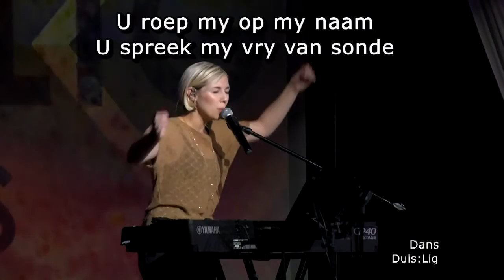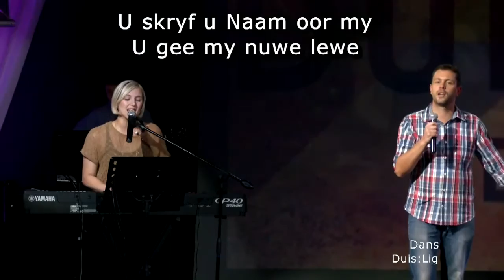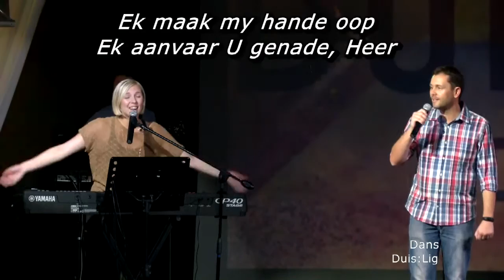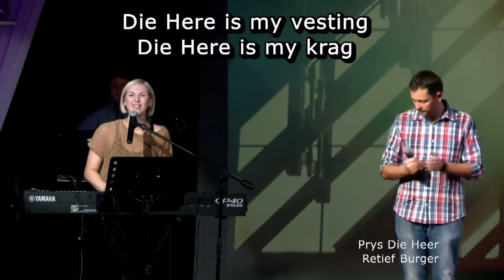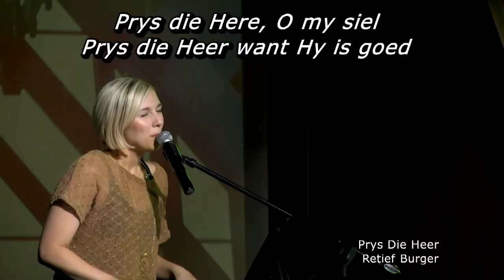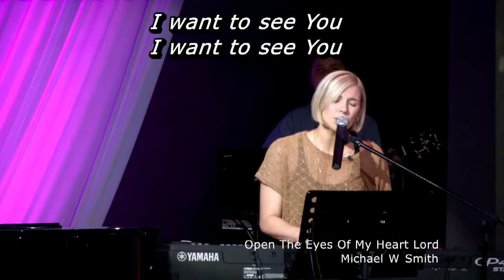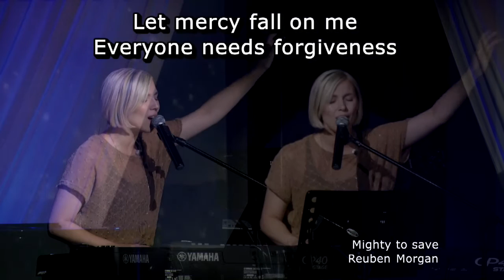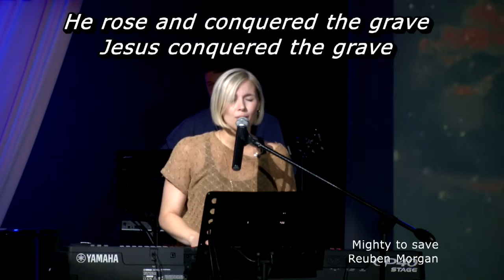Leë Oë - 19 Maart 2017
# Squadgoals. Deel 4
Leë oë

Ek wil hê julle moet iets vir My doen: “Die wêreld is nou julle sendingveld. Gaan oral na almal toe en daag hulle uit om My sonder enige voorwaardes of verskonings te volg. As hulle bereid is om My met hulle hele lewe te volg, moet julle hulle doop op gesag van die Vader, die Seun en die Heilige Gees. So sal julle hulle inlyf om deel van God se familie te wees. Maar dan is julle nog nie klaar nie. Leer hulle en lei hulle dan in alles wat Ek vir julle geleer het. Vertel hulle hoe belangrik dit is om aan My gehoorsaam te wees en te doen wat Ek vra. “En wees verseker: Ek verwag nie dat julle dit alleen moet doen nie. Elke dag, tot met die wederkoms, sal Ek self by julle wees.”
Matteus 28:19-20 (Die Boodskap)
Die groot hoe vraag?

Alhoewel ek dus teenoor niemand ’n verpligting het nie – omdat hulle my nie vergoed nie – het ek myself aan almal diensbaar gemaak sodat ek soveel mense moontlik vir Christus kan wen. Onder die Jode het ek soos ’n Jood geword om hulle vir Christus te wen. Alhoewel ek nie meer onder die wet staan nie, het ek vir hulle wat onder die wet staan, geword soos iemand onder die wet om hulle wat nog onder die wet staan, vir Christus te wen. Onder die nie-Jode wat God se wet nie ken nie, het ek geword soos iemand sonder die wet – alhoewel ek in werklikheid nie sonder God se wet is nie, maar onder die wet van Christus staan. Dit het ek gedoen om die nie-Jode vir Christus te wen. Vir die geringes het ek ’n geringe geword om hulle vir Christus te wen. Ek het my met almal vereenselwig om sodoende tog sommige tot verlossing te bring. Al hierdie dinge het ek ter wille van die Goeie Nuus gedoen sodat ek ook aandeel aan sy seëninge kan verkry.
1 Korintiërs 9:19-23 (NLV)
Jesus het dit gelewe

Jesus het Jerigo binnegegaan en deur die stad gestap. En daar was iemand met die naam Saggeus; hy was ’n hooftollenaar en ’n ryk man. Hy het sy bes probeer om te sien wie Jesus is, maar hy kon nie vanweë die skare en omdat hy kort was. Hy het vooruit gehardloop om voor te kom en in ’n vyeboom geklim om Jesus te sien omdat Hy daar sou verbygaan. Toe Jesus by dié bepaalde plek kom, het Hy opgekyk in die boom en vir Saggeus gesê: “Saggeus, klim haastig af, want Ek moet nog vandag by jou tuisgaan.” Saggeus het toe haastig afgeklim en Jesus opgewonde ontvang. Almal wat dit gesien het, het geprotesteer en gesê: “Hy het jou werklik tuisgegaan by ’n sondige man!” Saggeus het egter openlik gereageer en vir die Here gesê: “Here, ek gaan die helfte van my besittings aan die armes gee, en as ek iets van iemand met ’n slenter bekom het, gee ek dit vierdubbel terug.” Jesus sê toe vir hom: “Vandag het daar verlossing vir hierdie huis gekom, omdat ook hierdie man ’n seun van Abraham is. Ek, die Seun van die Mens, het immers gekom om wat verlore is, te soek en te red.”
Lukas 19:1-10 (NLV)